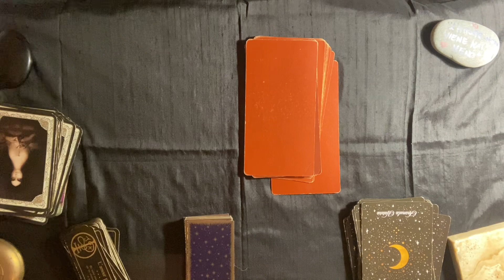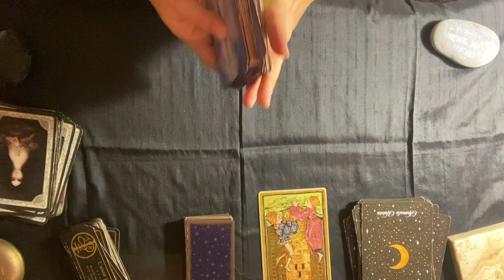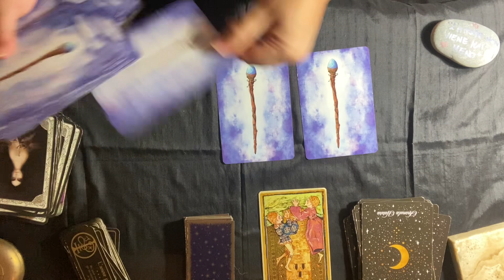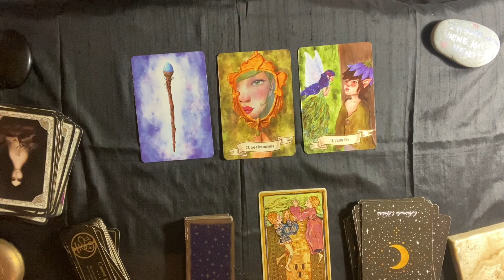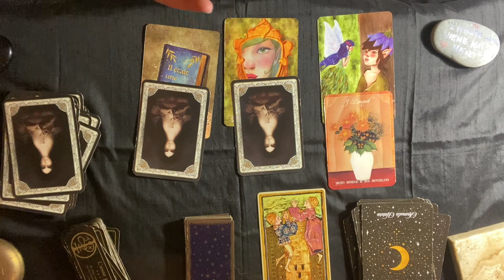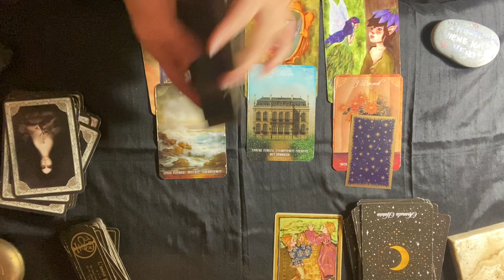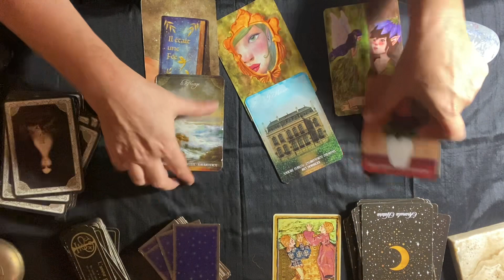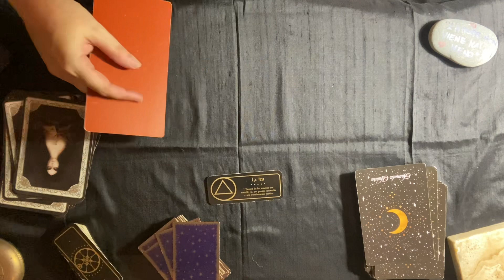Vierge ♍️ 15 au 30 Septembre 2023 : Libérez votre parole !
Interprétation des énergies pour le signe du Vierge ♍️ Septembre 2023 avec : les tarots des Visconti, l’Oracle des fées et des lutins, l’Oracle de Noé et le message final avec Le Petit Oracle des Sortilèges. Ne prenez que ce qui résonne en vous, surfez sur vos énergies tout en confiance et bienveillance. 😉voyance cartomancies clairvoyance tarots horoscope coachastro vierge ascendant vierge